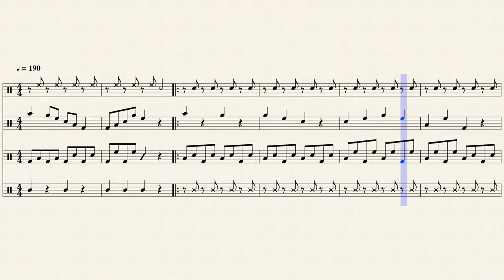Kirby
(Kirby's Dream Land) Composed by Jun Ishikawa
Arranged by Caleb Schmaus